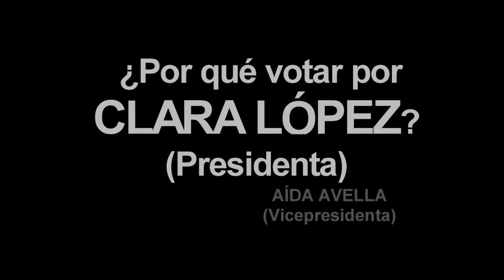Los jóvenes dicen voto Clara López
Clara Eugenia López Obregón, Spot de campaña presidencial primera vuelta, Colombia, 2014.